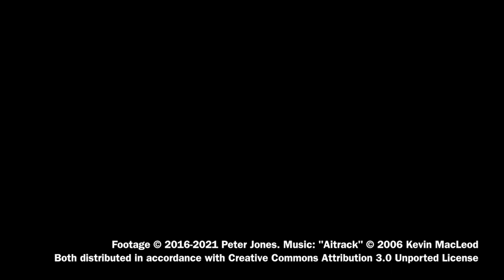Mt Panorama, Bathurst NSW